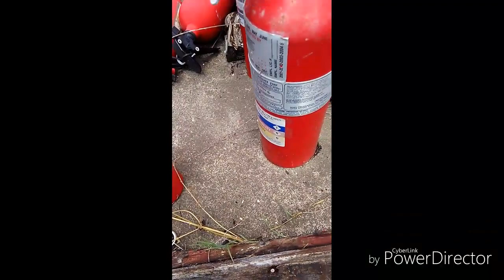Exploring abandoned Blue building + 100 fire extinguishers